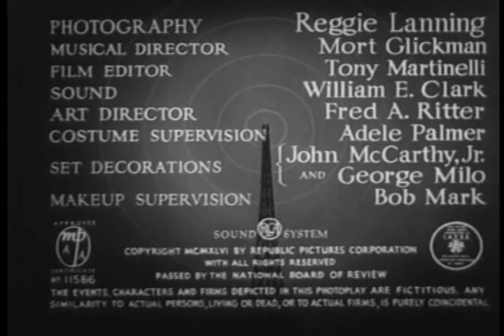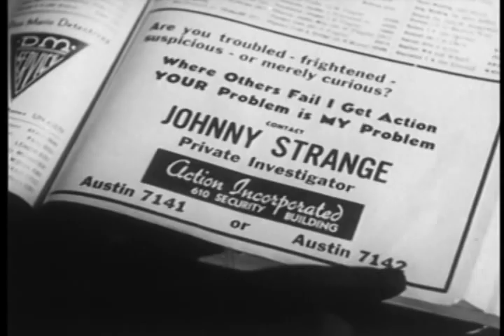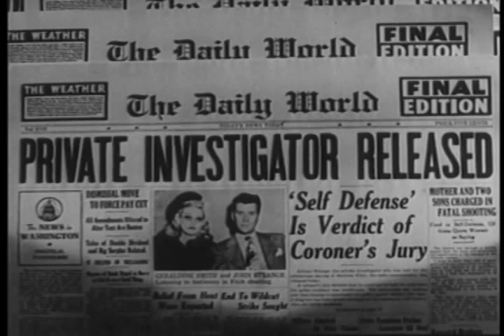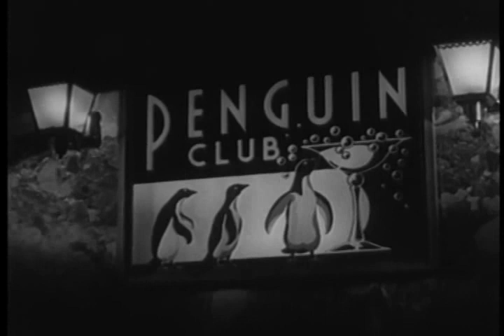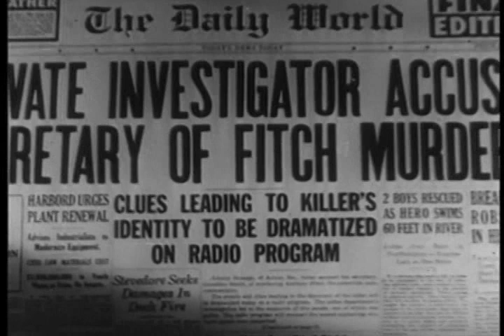The Inner Circle 1946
Cast
Adele Mara                        Geraldine Travis/Gerry Smith
Warren Douglas               Johnny Strange
William Frawley                Det. Lt. Webb
Ricardo Cortez                Duke York
Virginia Christine                Rhoda Roberts
Ken Niles                        Radio Announcer
Will Wright                        Henry Boggs
Dorothy Adams                Mrs. Wilson
Martha Montgomery        Anne Travis
Edward Gargan                Parking Ticket Cop
Fred Graham                        Duke's Henchman
Eddie Parker                        Duke's Henchman
Bob Wilke                        Police Officer Cummings

Crew
Philip Ford                      Director
Mort Glickman              Music Director
Reggie Lanning              Cinematographer
Tony Martinelli              Editor
William J. O'Sullivan      Producer
Fred A. Ritter                      Art Director
Stuart E. McGowan      Screenwriter
Dorrell McGowan              Screenwriter